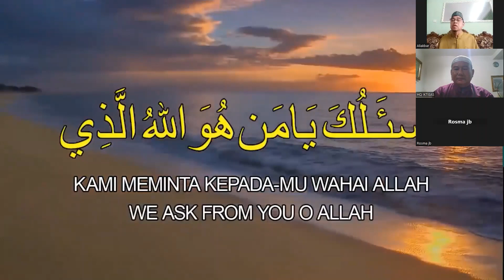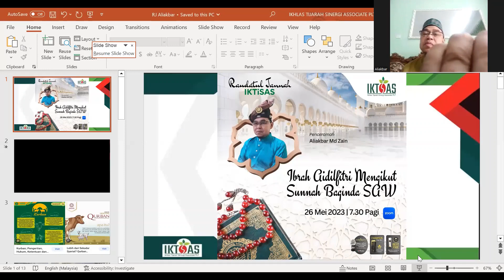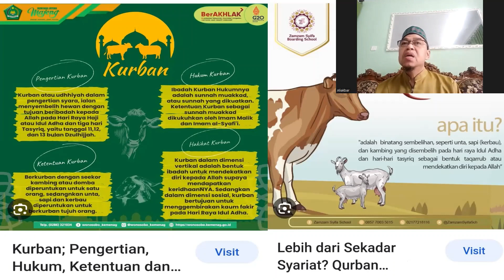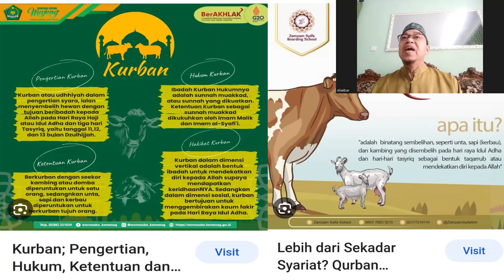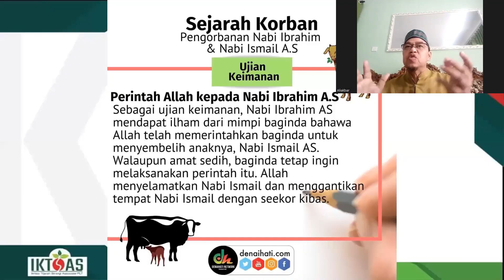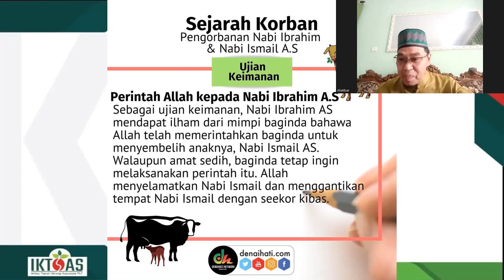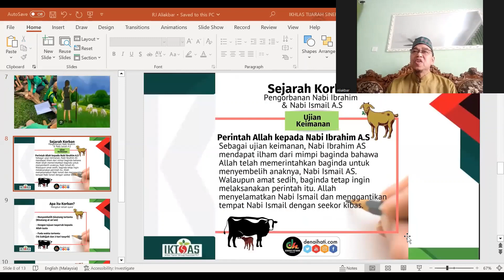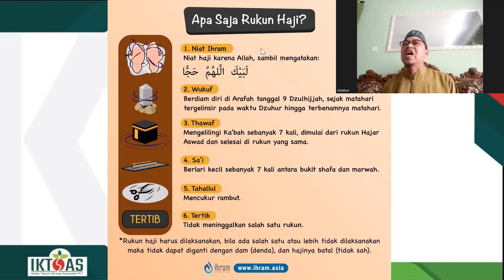Raudatul Jannah 26 Mei 2023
UST ALIAKBAR BIN MD ZAIN
IBRAH QURBAN MENGIKUT SUNAH BAGINDA SAW